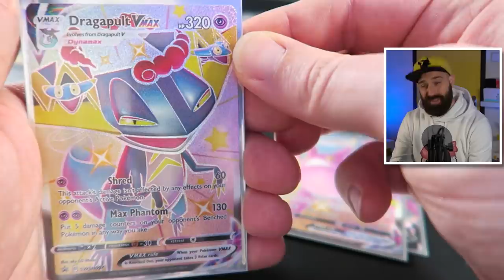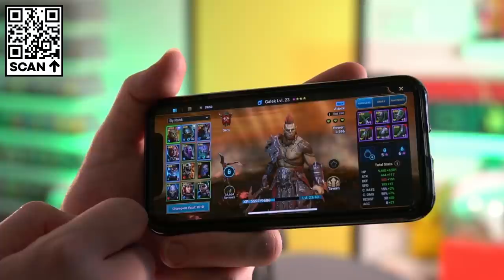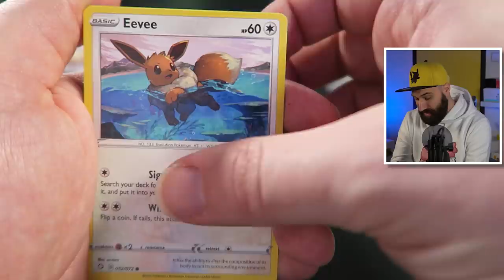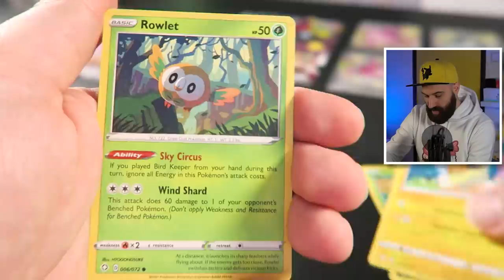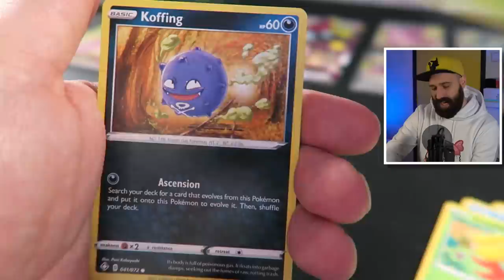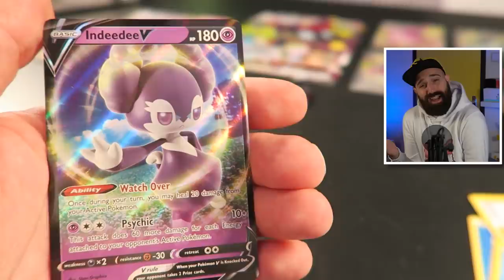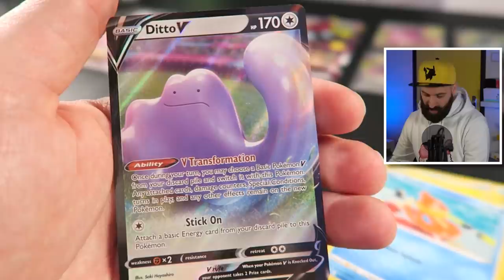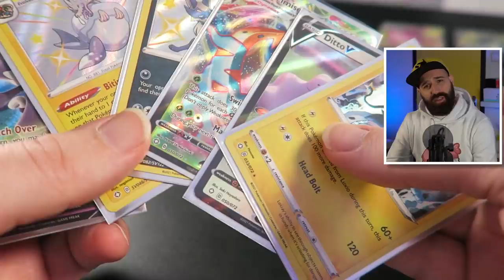300 EURO CHARIZARD Pokemon kaart zoektocht !!! | SHINING FATES | FF UITPAKKEN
Installeer Raid gratis op ✅ IOS ✅ ANDROID ✅ PC en krijg een speciale starter pack 💥 Beschikbaar voor de komende 30 dagen

WOOSHHH!!! We gaan weer FF uitpakken en vandaag gaan we op zoek naar een Charizard kaart die maar liefst 300 euro waard is, supersick! Zullen we de Charizard nu al vinden in deze Crobat VMax of Dragapult VMax Pokemon TCG boxen? Bij de 2000 duimpjes omhoog gaan we heel snel weer Pokemon kaarten uitpakken!

Bestel nu de gloednieuwe Rickachu Merchandise!

Adres fanmail:

RICKACHU
Gravin Juliana van Stolberglaan 31
Box C1500
2263AB Leidschendam
Nederland